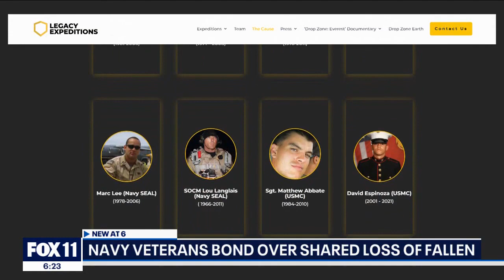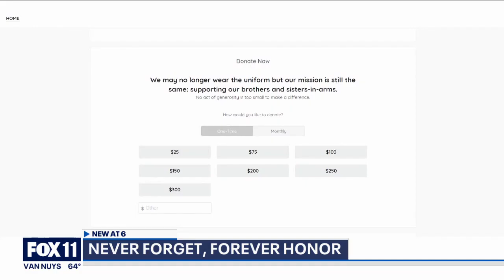Honoring the fallen through skydiving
FOX 11's Marla Tellez spent Memorial Day Weekend jumping out of a plane with two Navy veterans who are dedicated to raising money for the family of fallen and disabled servicemembers through their organization Legacy Expeditions.